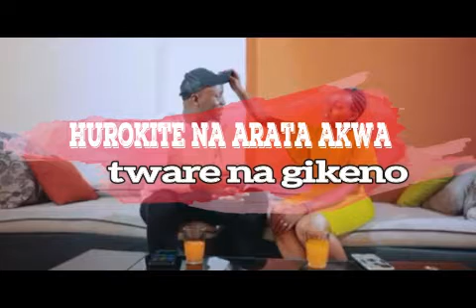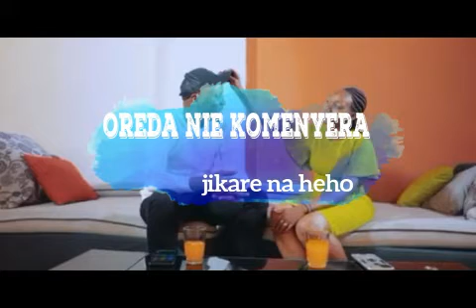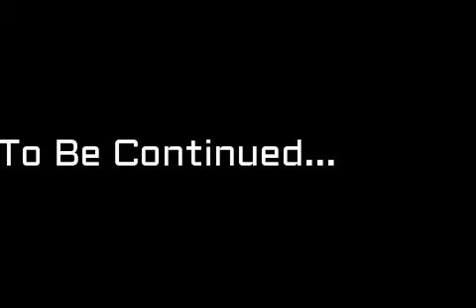ndibangagwo song lyrics by jackaMa theuri.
This is jackma theuri famous song...dibangagwo its a hit